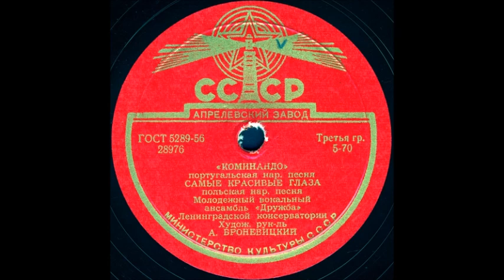«КОМИНАНДО», САМЫЕ КРАСИВЫЕ ГЛАЗА Молодежный вокальный ансамбль «Дружба»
«КОМИНАНДО» португальская нар. песня, САМЫЕ КРАСИВЫЕ ГЛАЗА польская нар. песня, Молодежный вокальный ансамбль «Дружба» Ленинградской консерватории, Худож. рук-ль А.БРОНЕВИЦКИЙ